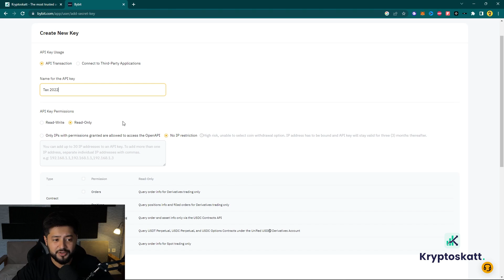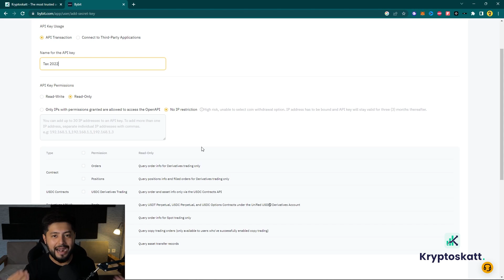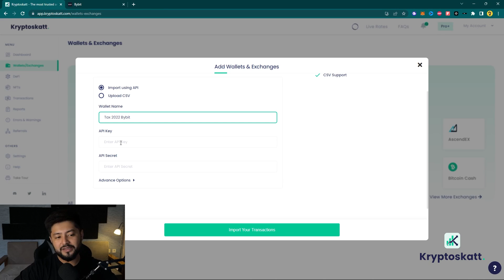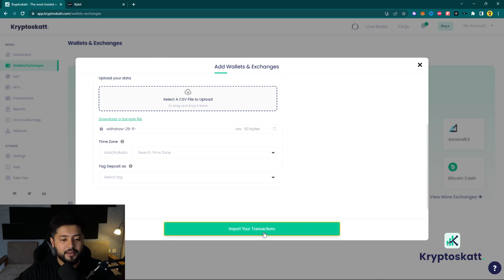How To Do Your ByBit Crypto Taxes in 2023 Stress-free With Kryptos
Worried about how to calculate your ByBit crypto tax? Looking for a complete solution to generate reliable crypto tax reports and maximize tax savings?

Don’t worry, we’ve got you covered! All you need to do is connect your ByBit account and we will auto-sync your transactions on Kryptos.

To import your transactions, you can choose from the following methods:
Add API keys to Kryptos and import everything at once.

This video explains how to integrate your ByBit with Kryptos in a few simple steps and generate crypto tax reports, fast and stress-free. Leverage the best accounting methods and multiple strategies to save taxes on your crypto.
Don’t pay more taxes! Use Kryptos - Simple, Fast, & Reliable Crypto Tax Calculator

kryptos, CryptoTax , CryptocurrencyTax, CapitalGaintax, Ethereum, cryptotax2023, cryptocurrencytax, tax2023, cryptotaxation, cryptotaxreports, cryptotaxreport,
howtodocrytotaxeson, bybit , TaxReporting bybit, bybit taxdocuments, howtocalculatecryptocurrencytaxes, bybit taxreporting, bybit taxes,